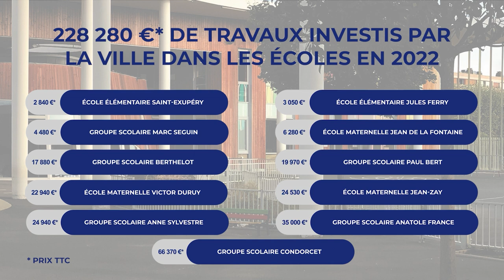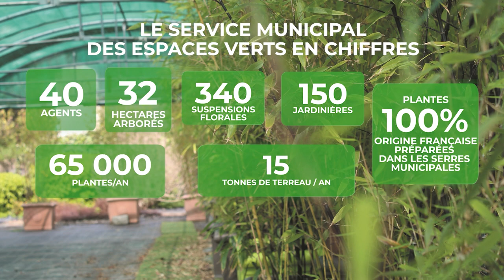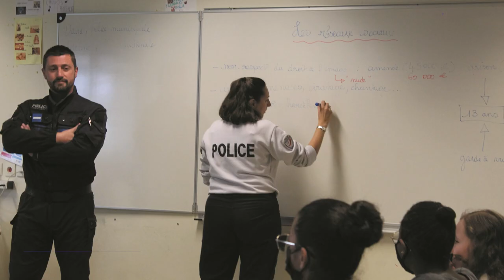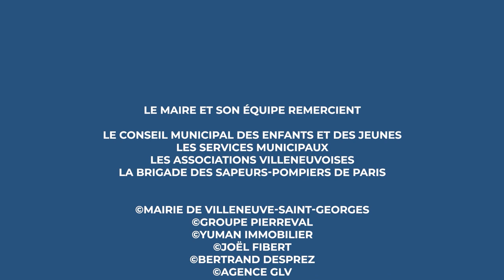Vœux 2023 : rétrospective de l'année 2022 à Villeneuve-Saint-Georges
Meilleurs vœux 2023 !

Rétrospective 2022 : le film des temps forts à Villeneuve-Saint-Georges est en ligne !